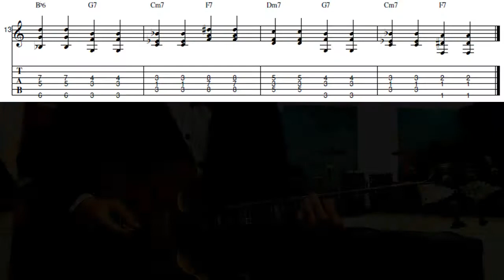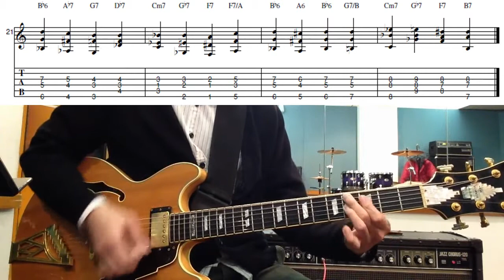【Tab譜】ジャズギターレッスン 4つ刻みバッキング練習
ジャズギターの4つ刻み(4つ切り)バッキングの練習例です。演奏例がすぐに再生されます。

下記のページで詳細を解説しています。